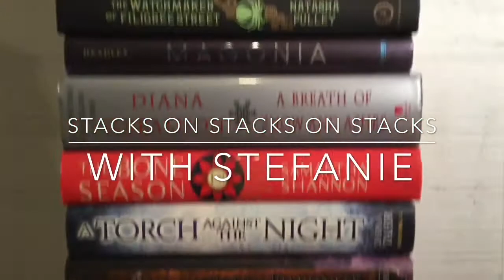Books Under The Tree Tag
I can't believe I almost didn't do a Christmas Tag!!!   I love Christmas... and tags... soooo, here ya go!